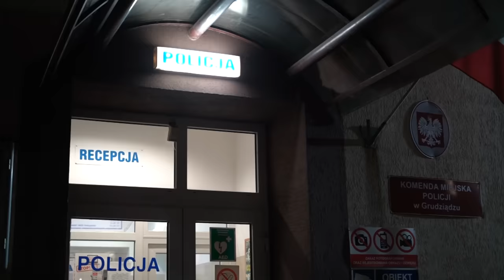08.03.2024 - Rolnicy pod Komendą Miejską Policji w Grudziądzu. Zapalono znicze